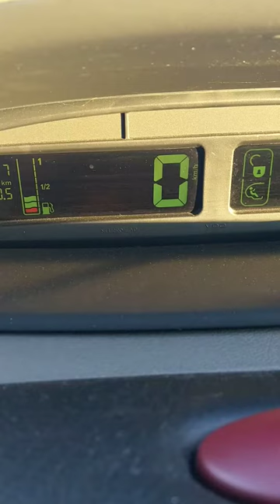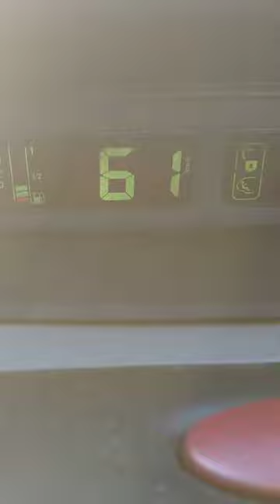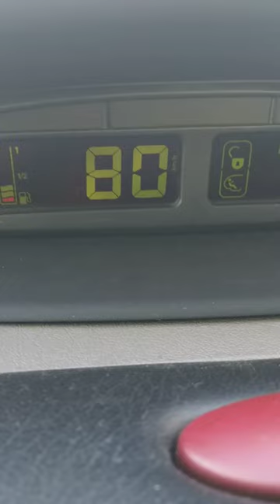trying to reach 120+ km/h with a citroen xsara picasso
this was not on a public road! drive responsibly on the public road! i do not encourage speeding.

filmed on private property